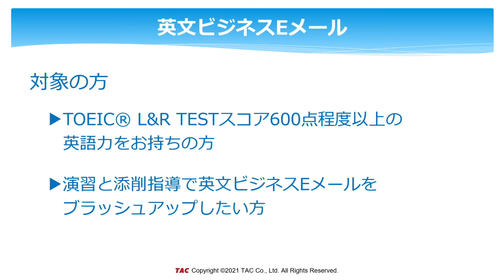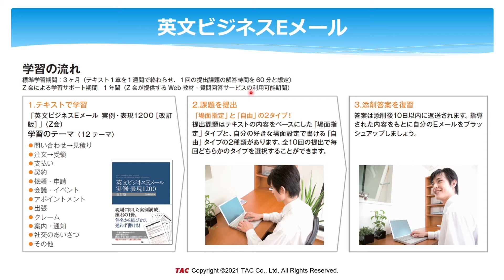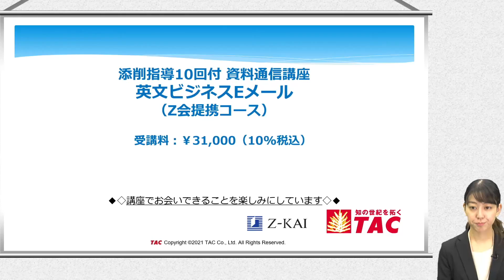英文ビジネスEメール（Z会提携コース）コース紹介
あなたの英文Eメールを添削指導でブラッシュアップ。添削指導10回付の同コースの紹介動画です。